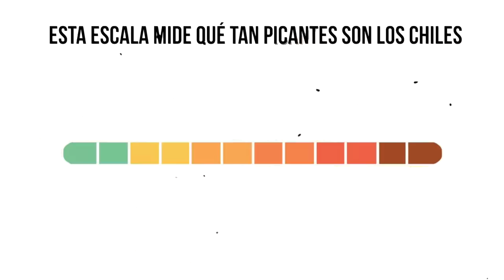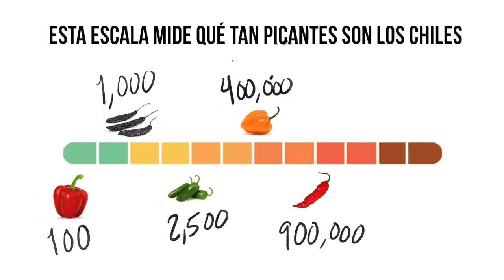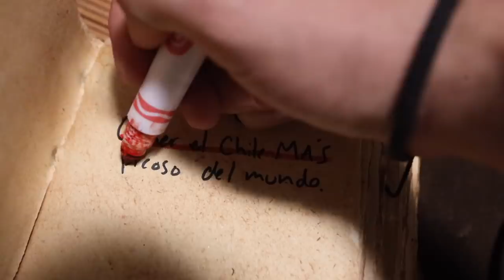soy un IDIOTA y NO vuelvo a cometer este ERROR 😞 - (DÍA 6/30) Beto Pasillas